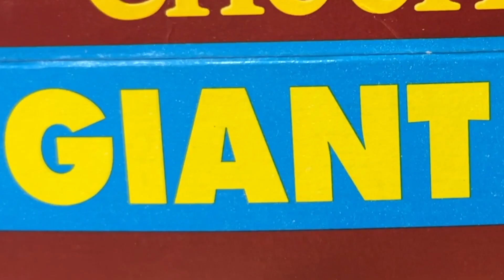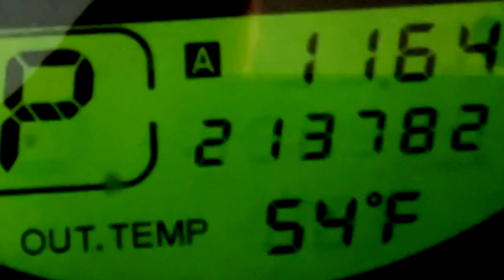Kick To Win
I took part in @StokesHonda Kick-To-Win contest this past Friday.  It was fun, and it felt good lace up the old boots again! I guess the contest details change if you actually make the kick.